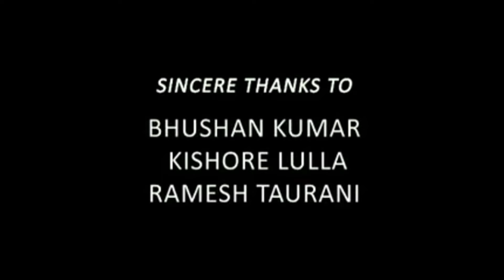Bareilly Ki Barfi Full Movie | Ayushmann Khurrana | Rajkummar Rao | Kriti Sanon | Review & Facts HD